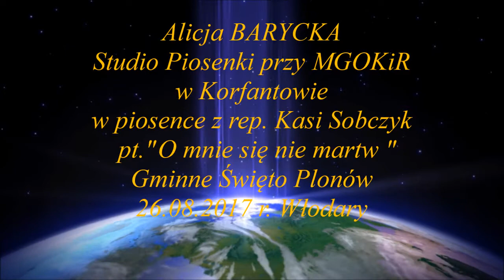Alicja Barycka w piosence Kasi Sobczyk "O mnie się nie martw" (cover) Włodary 2017 wmv